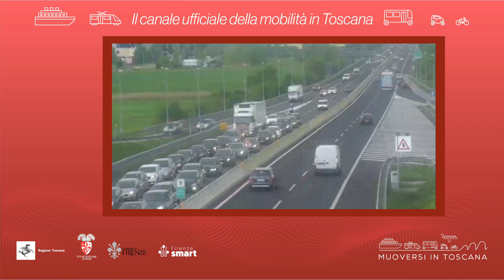Muoversi in Toscana - Edizione delle 18.30 del 20 aprile 2023